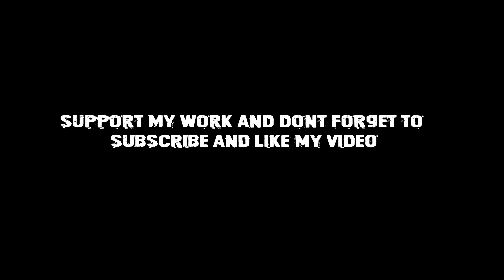Walking around Night City | RTX 3080, Max Settings, Ray Tracing On (Psycho) 4K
In the first part of the video, I have DLSS On (Quality) At 9:21 I have off the DLSS and you can see how much more detail we take! Amazing!

🔸Έχεις πρόβλημα με το Ping σου? Τκεκαρε το Link και θα με θυμηθείς!

🔹Zaric Gaming x7

🌍 Κάνω Giveaways και ανεβάζω πολλά κλιπάκια στα Social μου, τσεκάραμε και εκεί

🔥PC specs🔥
Intel Core i7-10700K Box
Asus GeForce RTX 3080 10GB TUF Gaming OC
Asus Rog Maximus XII Hero WIFI
Lian Li PC-O11 Dynamic Black
Corsair RMx Series RM850x
Corsair Vengeance RGB Pro 16GB DDR4-3200MHz
Corsair LL120 RGB 3 Fan Pack with Lighting Node PRO 120mm x9
CoolerMaster ELV8
Samsung 970 Evo Plus 250GB M. 2
Sleeved Cables custom
Gaming Monitor: LG 27GL850-B